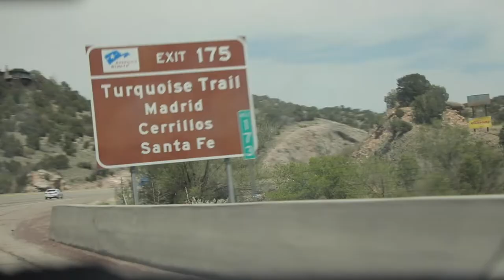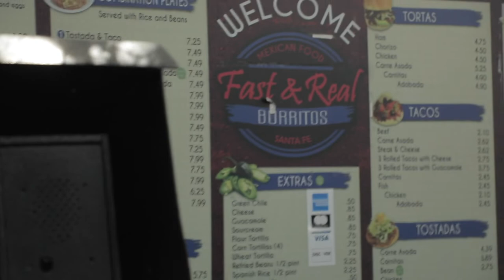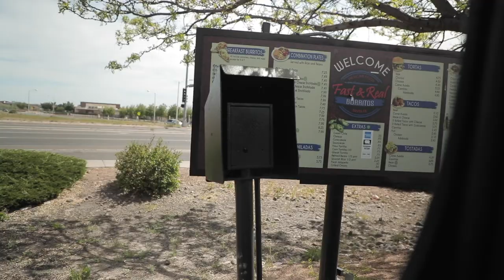Driving Over an Hour for Burritos - VV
Mothers Day 2020 we took a trip to Santa Fe, NM. Except this time we took the turquoise trail which made the trip longer for sure but well worth it.